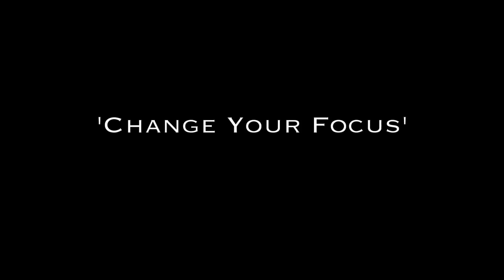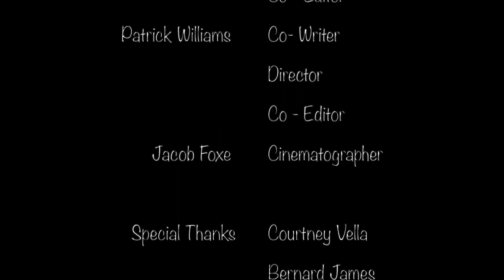Patrick Williams - Change Your Focus